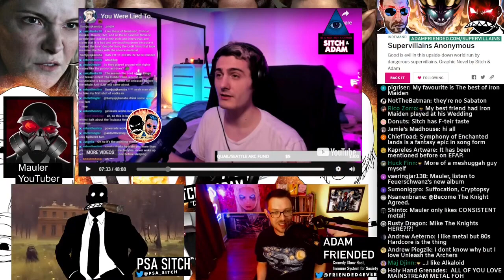MauLer and Adam have a short discussion about 'consistency and conflict'.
Both? Both... Both is good.

{Random Tisms}